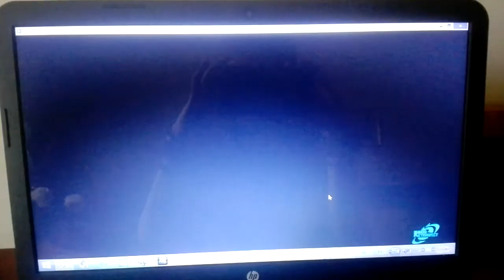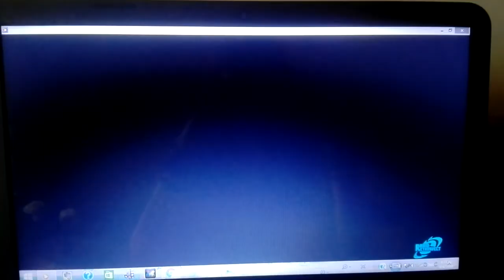ΔΕΙΤΕ ΤΟ ΟΛΟΙ ΣΑΣ Η ΚΑΣΣΆΝΔΡΑ ΒΡΊΣΚΕΙ ΤΟΝ ΑΔΕΡΦΌ ΤΗΣ ΜΑΖΊ ΜΕ ΤΗΝ ΜΑΝΑ ΤΗΣ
ΑΣΣΑΣΙΝΣ ΓΚΡΕΕΝΤ ΜΙΑ ΣΕΙΡΑ ΠΑΙΧΜΙΔΙΩΝ ΤΗΣ ΔΙΆΣΗΜΗΣ ΕΤΑΙΡΕΊΑΣ UBISOFT ΚΑΣΣΆΝΔΡΑ ΚΑΣΣΆΝΔΡΑ ΚΑΣΣΆΝΔΡΑ
ΘΑΛΑΣΣΙΕΣ ΜΑΧΕΣ ΣΤΡΑΤΙΏΤΕΣ ΘΑΛΆΣΣΙΕΣ ΕΞΌΡΜΗΣΕΙΣ
ΚΑΤΆΚΤΗΣΕΙΣ
ΑΤΕΛΕΊΩΤΗ ΔΟΞΑΑΑΑΑΑ
ΑΡΧΗΓΕΙΑ

WE ALL THANKS THE COMPANY OF THE UBISOFT  FOR THE GRATE HONOR TO DOING A ANCIENT GREEK GAME VERSION ODYSSEUS.
BECAUSE